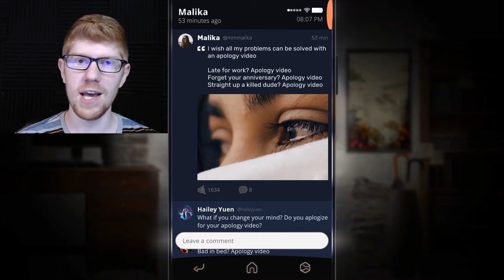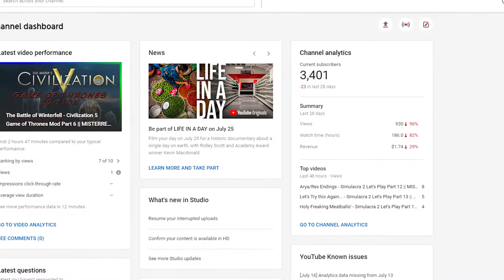Apology video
I want to apologize